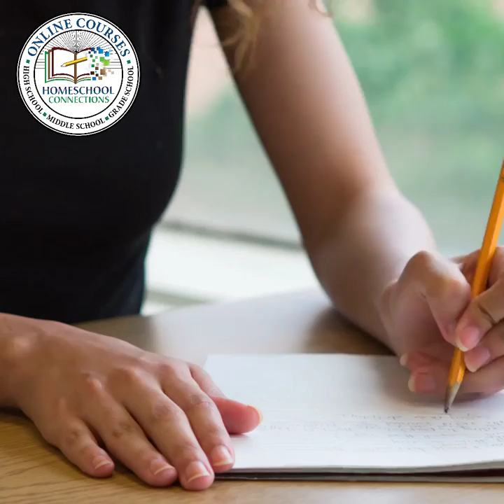Homeschooling 101: Online Courses for Catholic Families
HOMESCHOOL CONNECTIONS:
Get 7-Days Of UNLIMITED Access To Over 400+ Online Courses For FREE!
Access over 400+ courses for grades 3-12 students - available any time, anywhere!

Mission
We connect your Catholic homeschool to the experts.

And in the spirit of the New Evangelization and in the light of Pope St. John Paul II's teaching on the domestic church, Homeschool Connections seeks to use technology to enhance a homeschool family’s educational efforts by providing them the needed resources to achieve this endeavor.

Goals
We aspire to help parents with the education of their children in two respects: (1) to provide free, informative webinars for parents; and (2) to provide affordable and engaging courses from University-level professors and practitioners for students.

Online Catholic education at it's best!

EDUCATING THE HEART, MIND, AND SOUL IN THE CATHOLIC TRADITION WITH ONLINE CLASSES
Faith ~ Excellence ~ Passion

Our Unlimited Access membership will provide educational opportunities for your family that last the entire year. All of our recorded courses are available to you for the price of one single course elsewhere. Whether you have one student or a few, we have the membership option that will best suit your family’s homeschooling needs!

Unlimited Access! gives your family a wide variety of courses without having to pay for each and every course — ALL of Homeschool Connections’ recorded courses for one year, for your immediate family, are only $360. If you prefer a monthly payment, sign up for the Subscription Service at $34.97 per month for as long as you need it. The first 7 days are only $1, so you can make sure Unlimited Access is a good fit for your family before making a commitment.